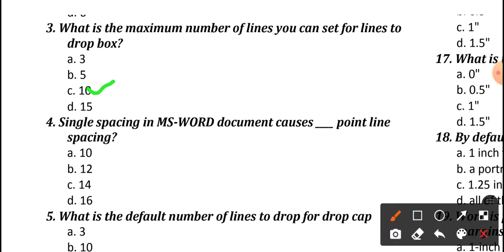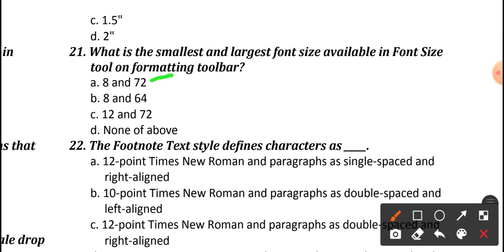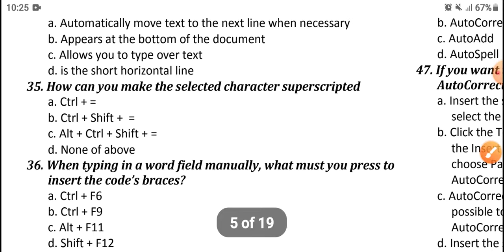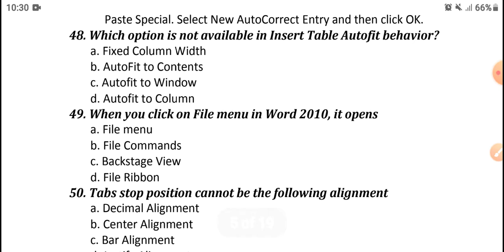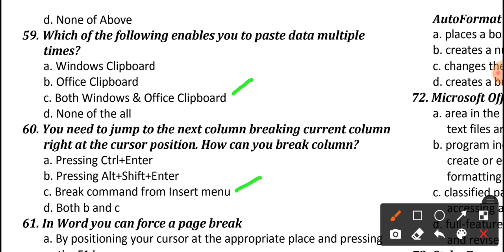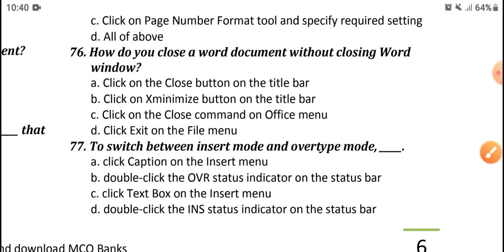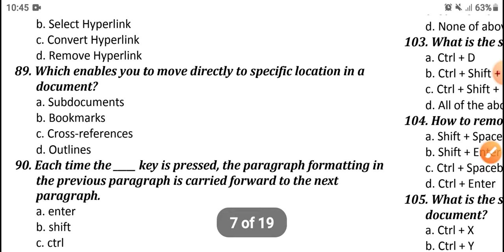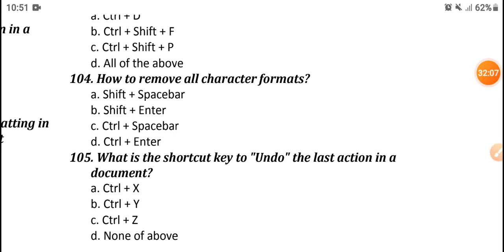MS Word| MCQS| Part 1